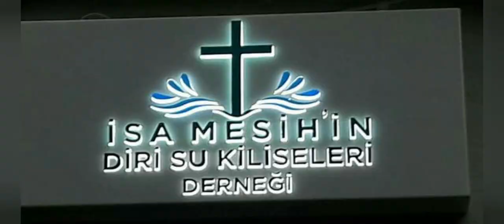Dirisu Kilisesi, Kiel 😘❤👉👍